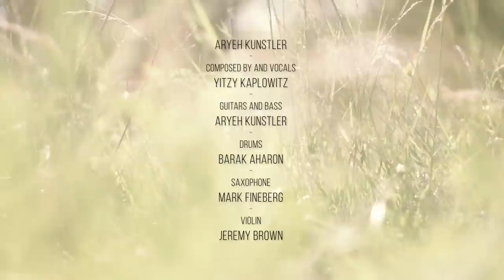V'haviosim- Yitzy Kaplowitz- Music Video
V'haviosim is the latest release from singer songwriter and guitarist Yitzy Kaplowitz. Enjoy this uplifting and energetic song. May we be zoche to return to Yerushalayim Habenuyah with the binyan Bais Hamikdash b'mheirah b'yameinu.

Available for download on all digital media sites!

Video Credits:
Video Produced by: Avi Dear Visuals
Guitar and Vocals: Yitzy Kaplowitz
Violin: Pinny Schachter
Drums: Baruch Glazer
Sax: Jeremy Yaakov Englander

Vocals: Yitzy K, recorded at Hidden Light Studios Baltimore, MD
Guitars and Bass: Aryeh Kunstler
Drums: Barak Aharon
Violin: Jeremy Brown
Saxophone: Mark Fineberg